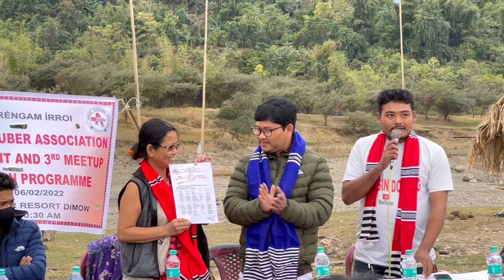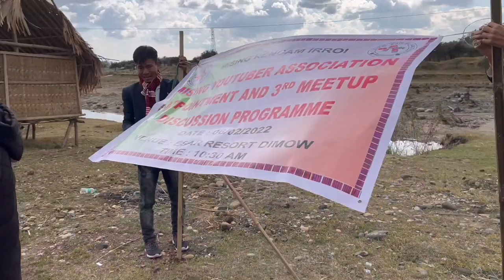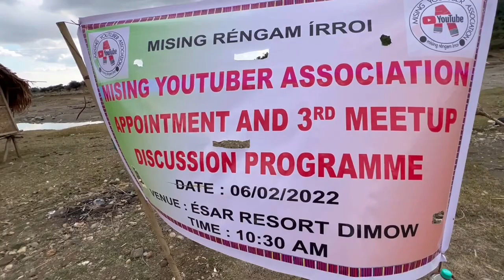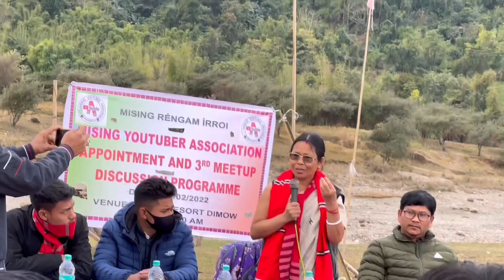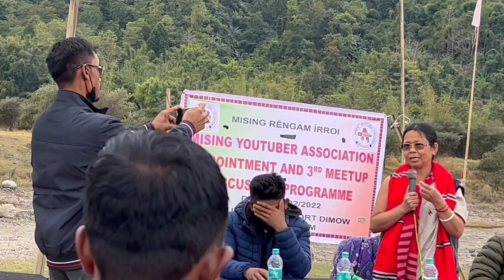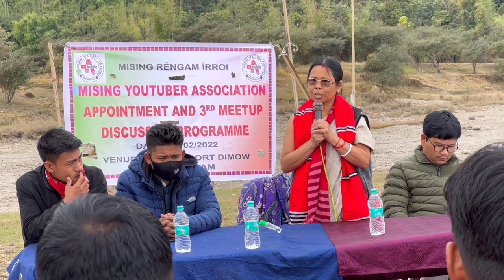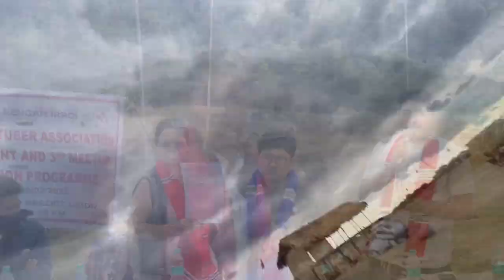You Tuber Association | 3rd Meet Up কেতিয়া কত হ’ব | পানীত জিলিকে আকাশ | Post Covid Travel | Caring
I was invited to the executive meeting of the Mising YouTubers association on the bank of Dimow river few days ago. It was a great meet up with the young energetic YouTubers of executive committee and we discussed about the 3rd meet up of Mising YouTubers and where it is going to be organised.

ধেমাজি জিলাৰ ডিমৌনৈৰ পাৰত অনুষ্ঠিত হোৱা বিষয়ববীয়া সভাত তৃতীয় সন্মিলনখনিৰ বিষয়ে আলোচনা হয় ৷ সমিতিৰ তৰফৰপৰা সাতজনীয়া দল এটি শদিয়ালৈ গৈ আলোচনাত মিলিত হয় ৷ শদিয়াৰ তিনি নম্বৰ শান্তিপুৰ গাঁৱত ইংৰাজী ২৭ ফেব্ৰুৱাৰীত দিন ধাৰ্য্য কৰা হয় ৷